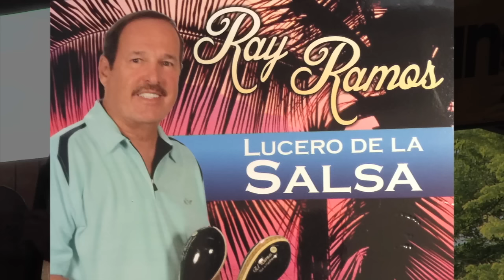Dianal Miami 2015 - RAY RAMOS -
Production Musical : Picos Productions Presents:  Miami Dia Nacional de La Salsa Octubre 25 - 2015 Ray Ramos - Lucero de la Salsa " En el Valle del Cauca "